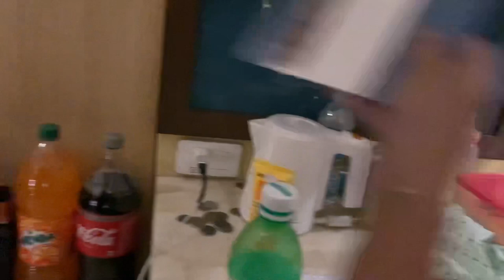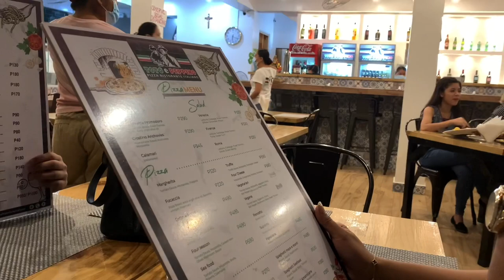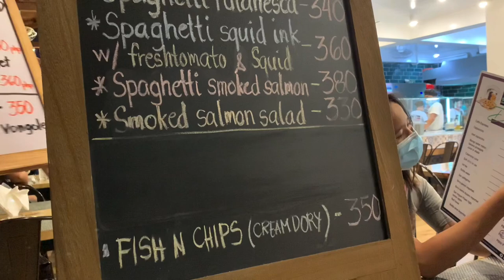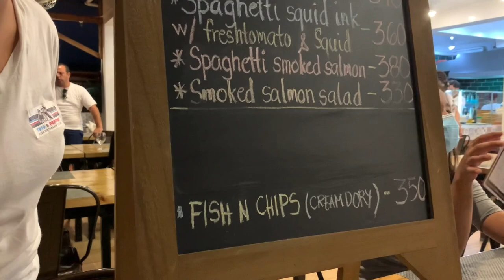WOW😮 LOOK AT LYN SO SEXY //ANTHONY BIRTHDAY WEEKEND DAY 1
Follow Lyn & Anthony ok face book